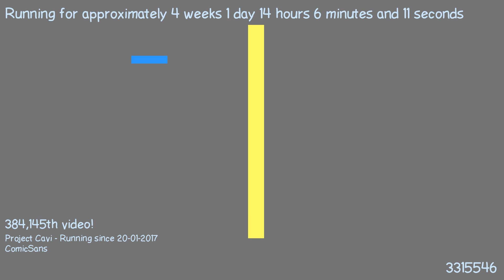1487506219 - Webdriver Cavi - F_0